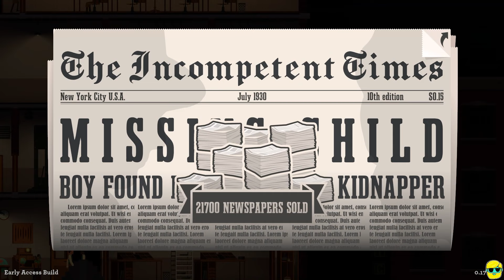News Tower | Let's Play for the First Time in 2024 | Episode 2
Develop your newspaper and become New York’s new media mogul! In this tycoon, build and manage your newspaper from printer to toilet. Create your editorial line and lead your journalists through unique 1930's stories and dig out the latest scoops!

Let's Play News Tower!

Support:
By Supporting the Channel at any level, you gain access to ad-free livestream VODs, and the Retro Ranch and Longplay Lounge video collections!